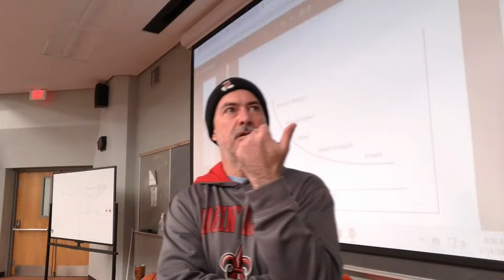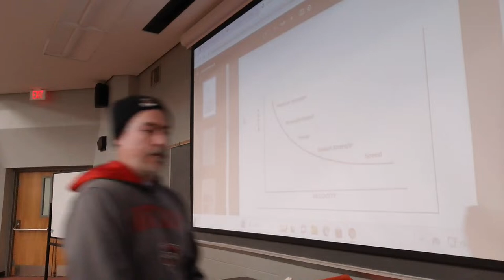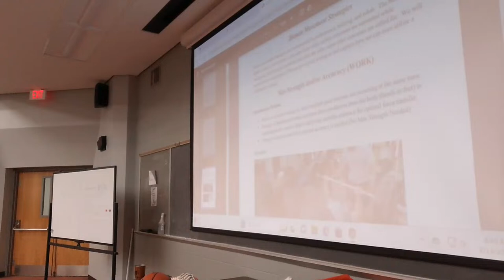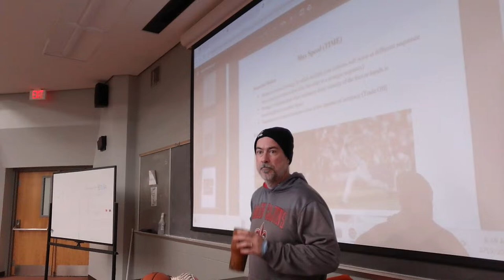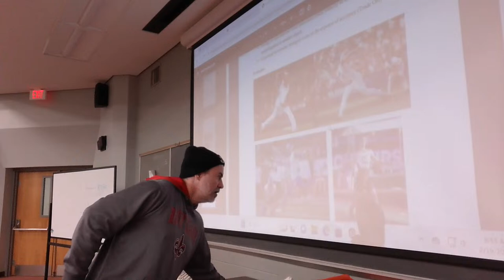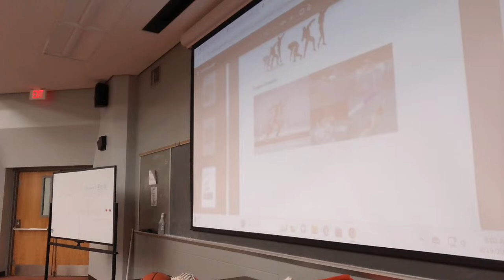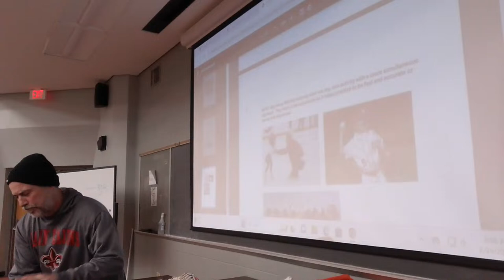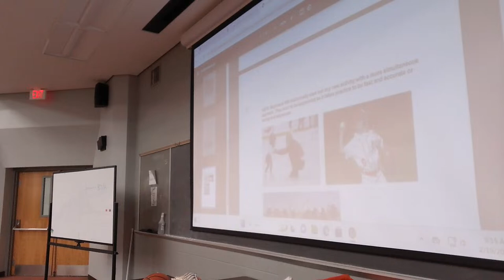KNES 415 Unit 2 (Monday Feb 19th 2024)